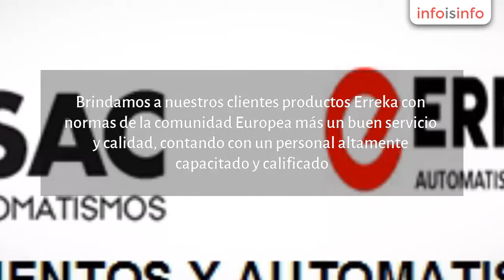Automatización industrial en Lima - Accionamientos y Automatismos - ERREKA - InfoIsInfo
Accionamientos y Automatismos - ERREKA, Automatización industrial en Lima. Más Información

Puertas de Garaje Lima – Perú  (seccional, levadiza, batiente y corrediza)

Accionamientos y Automatismos - ERREKA es una empresa líder en el mercado de mantenimiento, reparación e  instalación puertas de garaje (seccional,levadiza,batiente y corrediza).

Somos socios de la Firma ERREKA, empresa Española del grupo Mondragón siendo está el quinto grupo mas importante de España.

Brindamos a nuestros clientes productos Erreka con normas de la comunidad Europea más un buen servicio y calidad, contando con un personal altamente capacitado y calificado.

NUESTRAS OFICINAS Y ALMACENES:

Lima – Perú

Av. La Molina N° 704 Of. A- 302

Urbanización Residencial Monterrico - La Molina

Teléfono Fijo: 437-4119 / 683-1500 / 683-1600

España – Guipúzcoa

B. Ibarreta SN, 20577, Antzuola

Teléfonos: ( 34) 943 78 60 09 /  ( 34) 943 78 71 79

Puertas
de Garaje Lima – Perú  (seccional, levadiza, batiente y corrediza)
Accionamientos
y Automatismos - ERREKA es una empresa líder en el mercado de
mantenimiento, reparación e  instalación puertas de garaje
(seccional,levadiza,batiente y corrediza).

Somos
socios de la Firma ERREKA, empresa Española del grupo Mondragón
siendo está el quinto grupo mas importante de
España.

Brindamos
a nuestros clientes productos Erreka con normas de la comunidad
Europea más un buen servicio y calidad, contando con un personal
altamente capacitado y calificado.